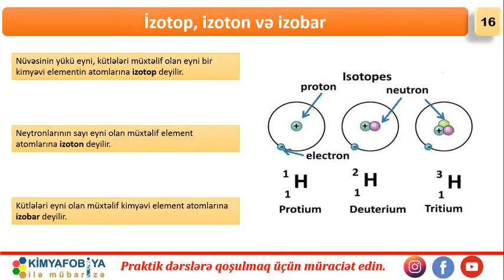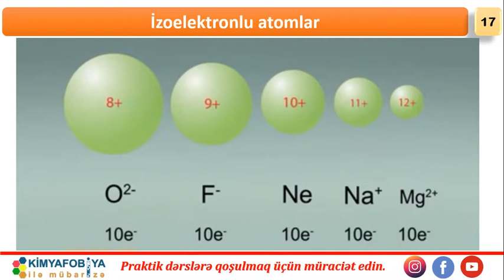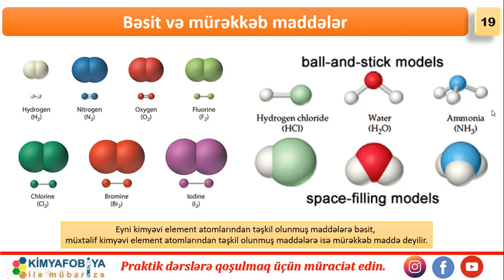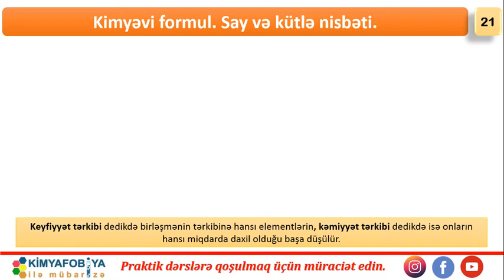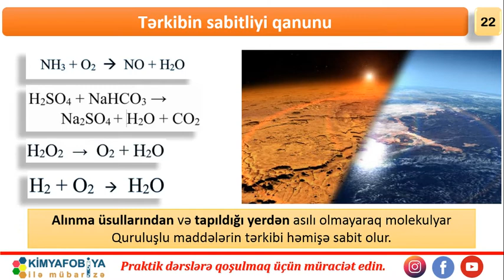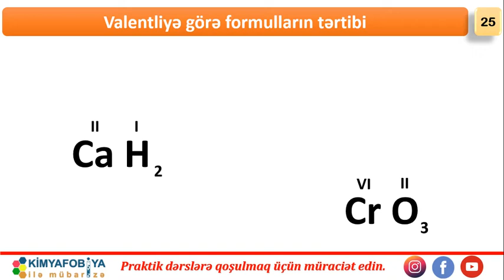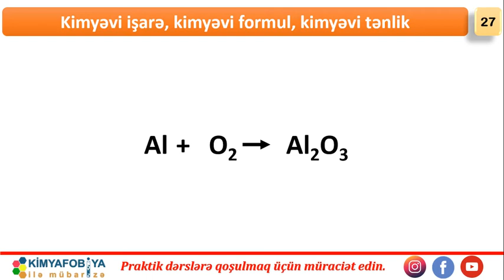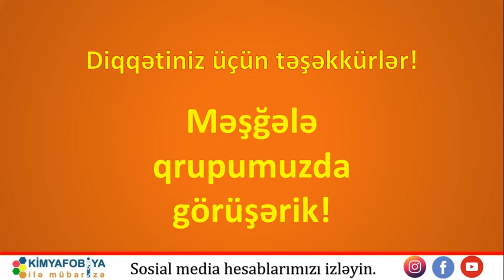Kimyanın ilk anlayışları (II hissə)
saytımızda həmçinin aşağıdakı məzmunları da tapa bilərsiniz

İzah olunan mövzular:
•İzotop
•İzoton
•İzobar
•İzoelektronlu atomlar
•Atom kütlə vahidi
•Bəsit maddə
•Mürəkkəb maddə
•Maddələrin təsnifat sxemi
•Kimyəvi formul
•Elementlərin say və kütlə nisbəti
•Tərkibin sabitliyi qanunu
•Valentlik
•Sabit valentli elementlər
•Valentliyə görə formulların tərtibi
•Valentlik və qrup nömrələri
•Nisbi molekul kütləsi
•Sadə formulların çıxarılması
•Kütlə payının hesablanması